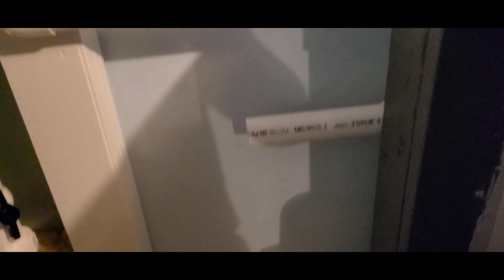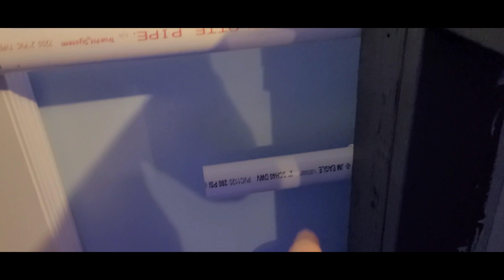1,500 GALLON PLYWOOD AQUARIUM Is READY For Fish!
Getting the 1500 Gallon DIY aquarium ready for fish!